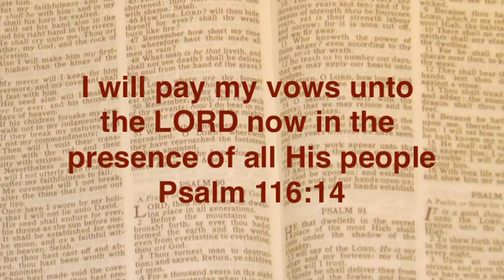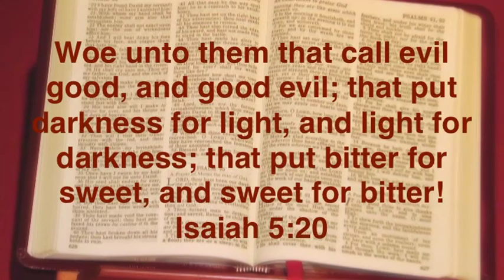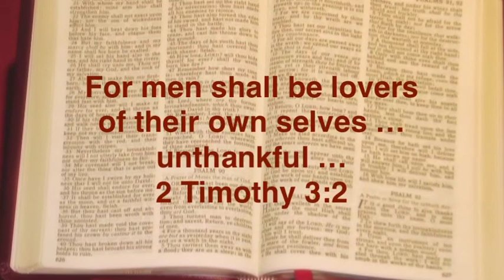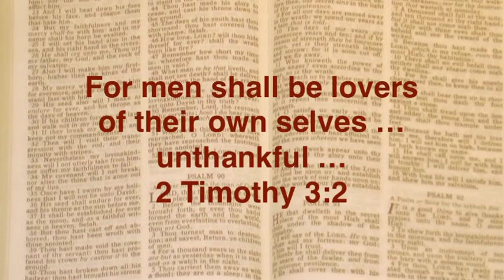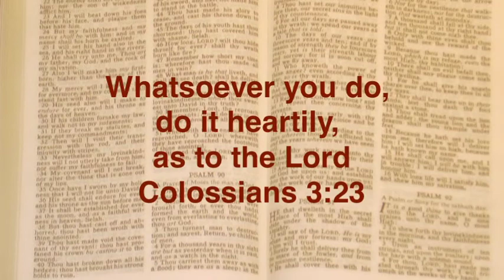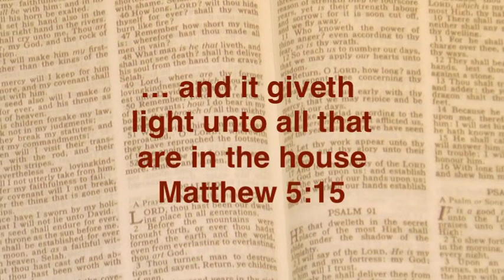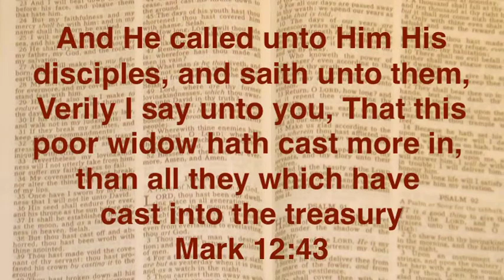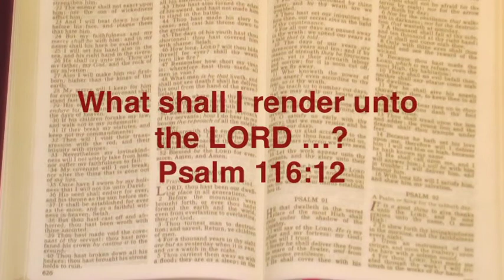What shall I render unto the Lord Part 2 | Joshua Daniel